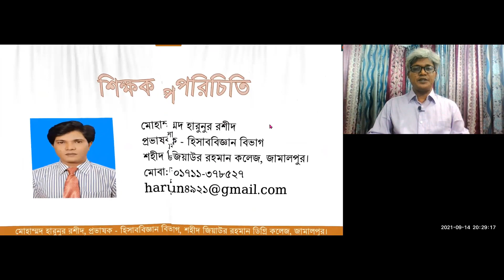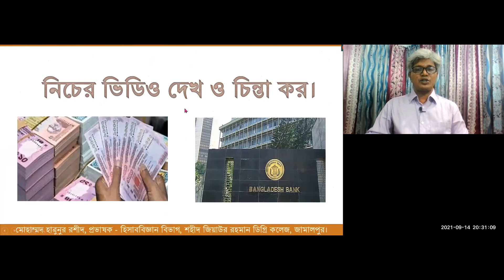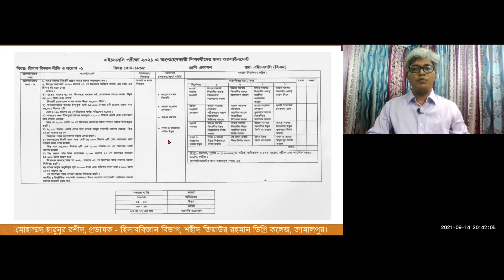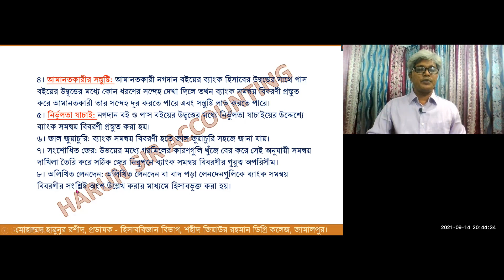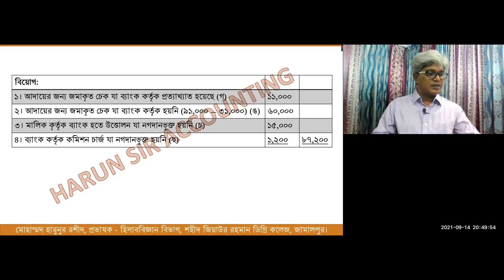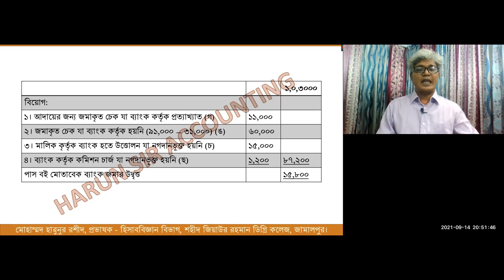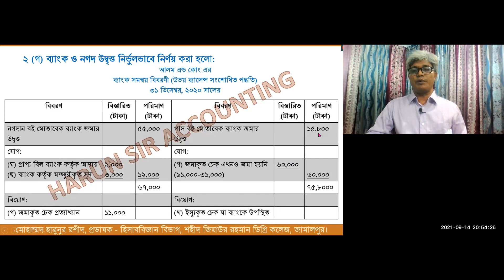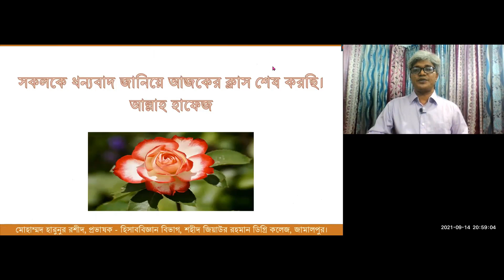HSC BM accounting assignment answer 8th week 2021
In this video, you will learn about the HSC BM accounting assignment answer 8th week 2021